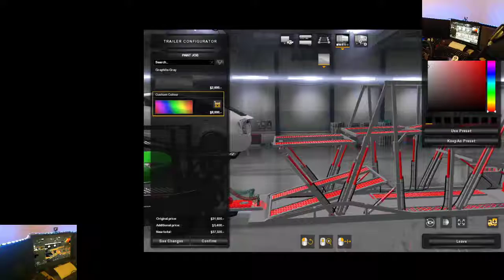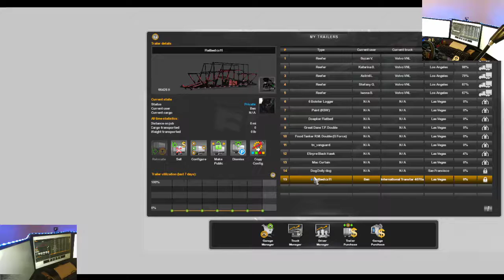INTERN 4070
CPU: Intel(R) Core(TM) i7-2700K CPU @ 3.89GHz Overclocked

5TB Hard Drive

2TB Hard Drive

2TB Hard Drive

500GB Hard Drive

240GB SSD

OTHER ACCESSORIES:
Gaming Headset: